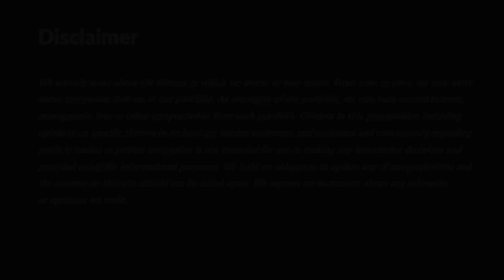Loup TV 115: 2022 Tech Predictions Deep Dive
Gene and Doug do a deep dive into Loup's 2022 tech predictions.

Takeaways:

• Apple and Facebook will battle for the spot as top performing FAANG stock, with both companies benefiting from anticipation around the metaverse. The reason for our optimism is that they're highly profitable and both are investing heavily to have a seat at the metaverse table.
• The EV theme will cool. It's hard for the hype to be at the same level as it was in 2021. That said, Tesla is still is in a good place long term.
• Tesla will exceed delivery expectations, while Rivian and Lucid will miss because of difficulties in ramping production.
• The Quantum Computing theme heats up. The topic has a high geek factor, is in concept phase today, and has the potential to fundamentally change compute processing. Two recent SPACs also brought pure-play quantum companies IonQ and Rigetti (merger to be completed) into the public arena.